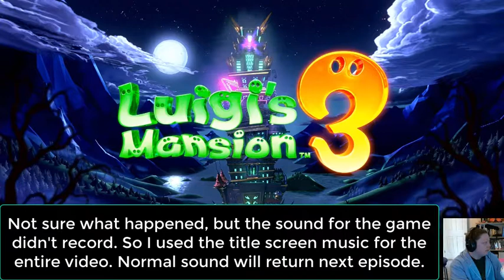Luigi's Mansion 3 - Episode 07: Eat My KEYS!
Hello everyone!  Welcome back to Luigi's Mansion 3.  In this episode we explore floor number four.
This episode is a Vod from Twitch.